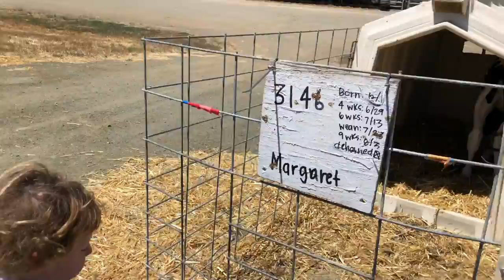2020 6 21 Elliott with Cows & Horses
This video is about 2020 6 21 Elliott with  Cows & Horses